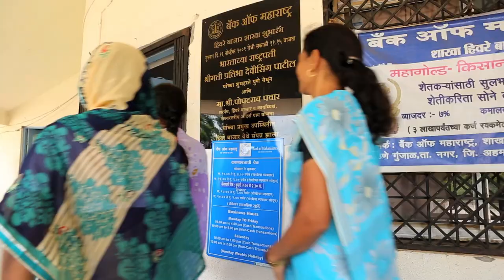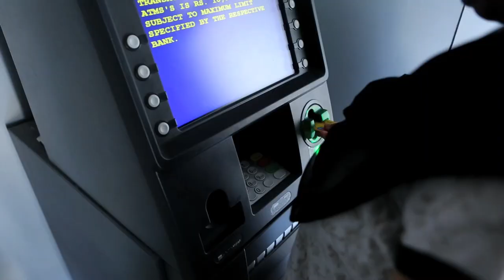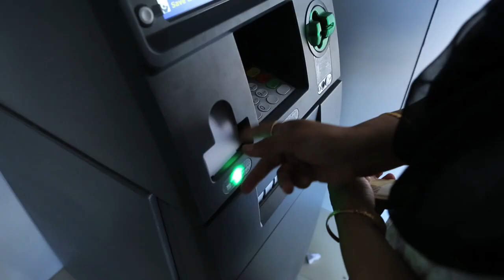Hiware Bazar, Ahmednagar, Maharashtra | Water-Sufficient Panchayat | NPAW2023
Hon'ble President of India Smt. Droupadi Murmu graced the National Panchayat Awards Week 2023, held from 17th to 21st April, 2023 in New Delhi to celebrate the exemplary development activities being carried out in the Panchayats across the country. Hiware Bazar, Ahmednagar, Maharashtra has worked impressively towards achieving the Theme 4- Water-Sufficient Panchayat under Localization of Sustainable Development Goals.